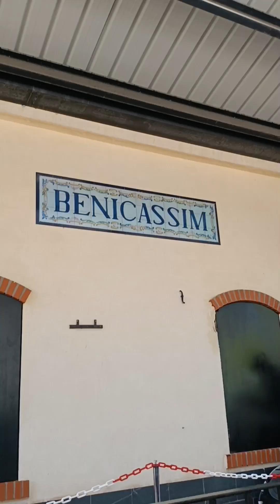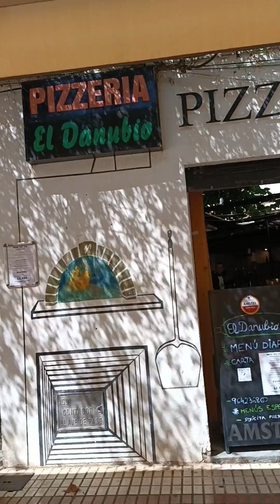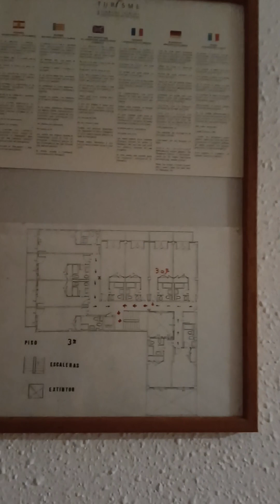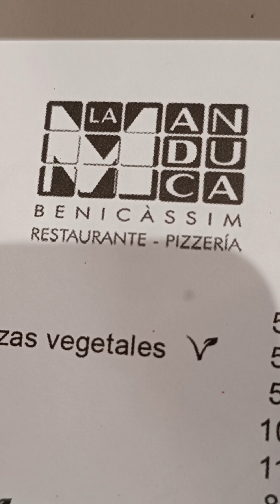BENICASSIM | VIAJE | RELAX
VIAJE RELÁMPAGO A BENICASSIM EN CASTELLON